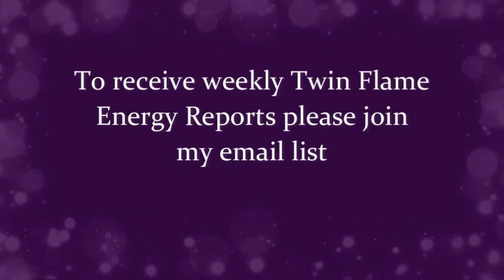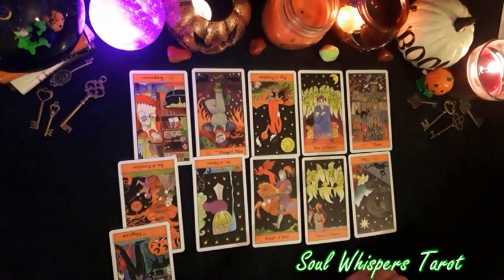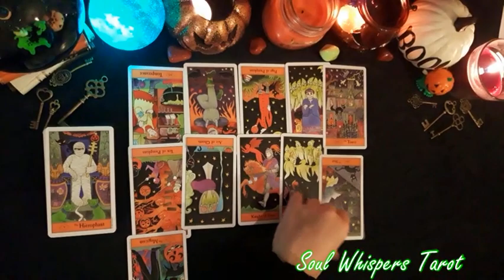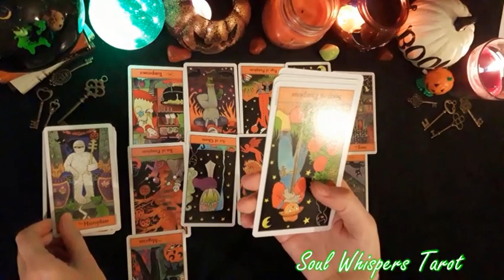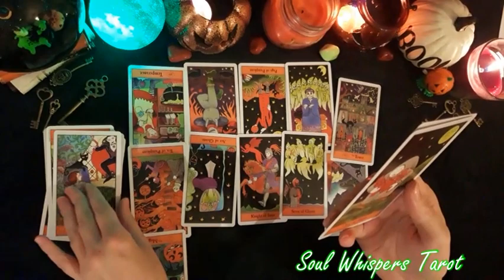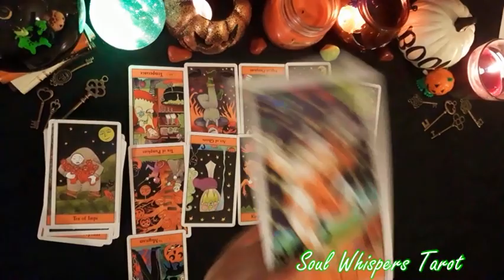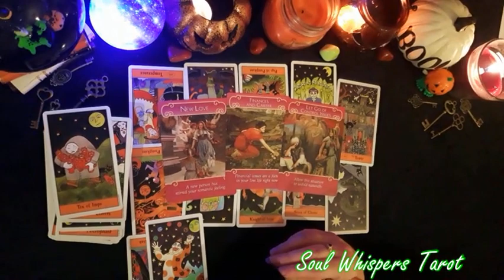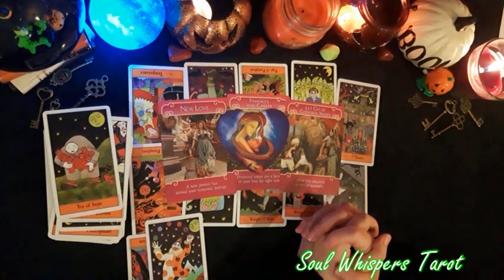CANCER *WOW! HUGE TRANSFORMATIONS IN LOVE* OCTOBER LOVE PREDICTION READING 2019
CANCER - WOW! HUGE TRANSFORMATIONS IN LOVE

OCTOBER LOVE PREDICTION READING 2019

Love Karen x

aka Twin Flame Psychic 1111